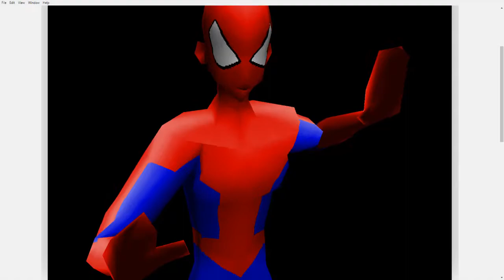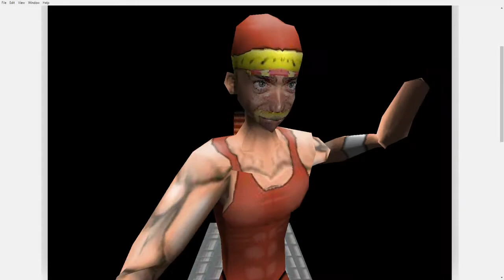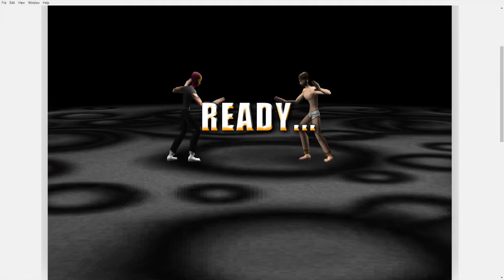Bloody Rage 2 - Crazy Spiderman And Michael Jackson Ironman (STIMULUS PACKAGE 2)